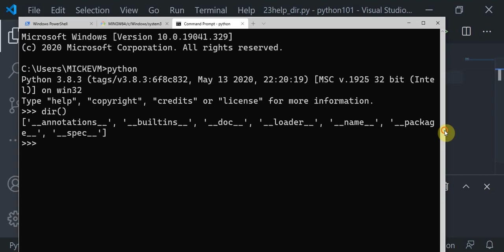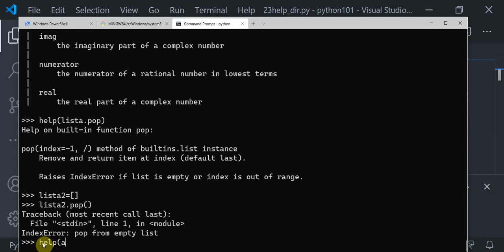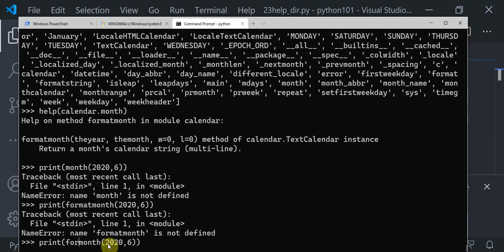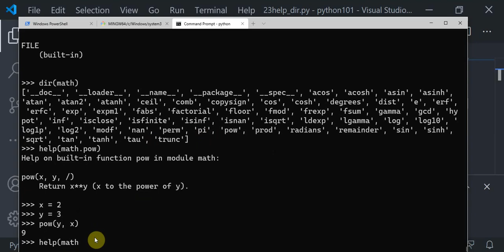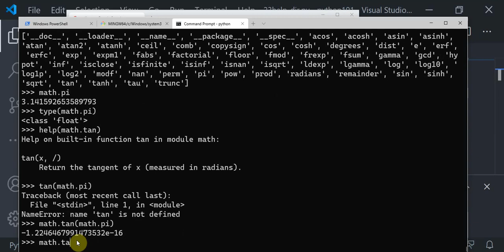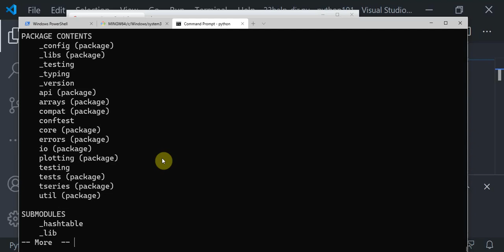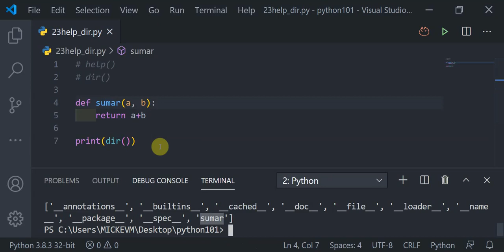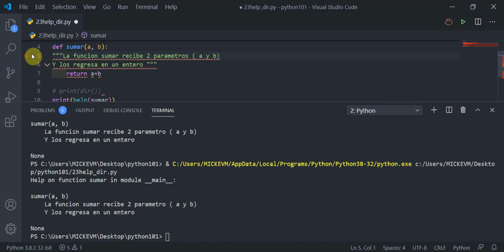video23: HELP y DIR en Python